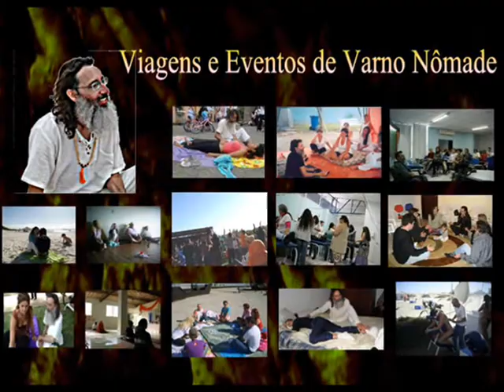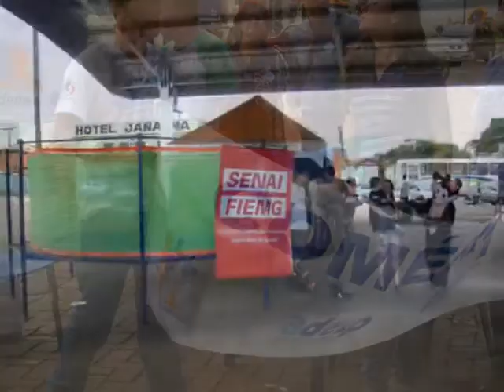DIA DO VOLUNTÁRIO 2010. Patos de Minas MG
Registros do Dia do Voluntário em Patos de Minas MG no ano de 2010. Participei deste evento a convite do INTA (Instituto Nacional de Terapias Alternativas)

Olá

Sou Varno Nômade

Estou na estrada compartilhando a energia cósmica e a meditação através do Reiki, Ki Mon Ka e Sei Shin Shin Shin Tyou Wa. Em minhas viagens registro a Art Cósmica. Artes de Amar, Servir e Transformar. Os veículos de minha jornada são os projetos: Re.Vital(iz)Ação, D-Eficiência e Art Cósmica.

Namastê! Namaskar!

Baba Nam Kevalam "Tudo é Expressão da Consciência Universal"